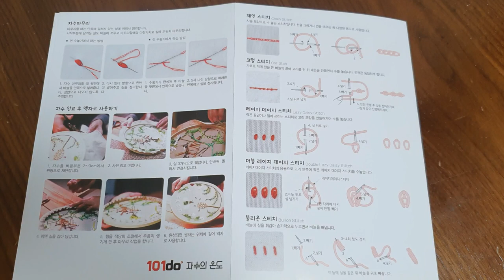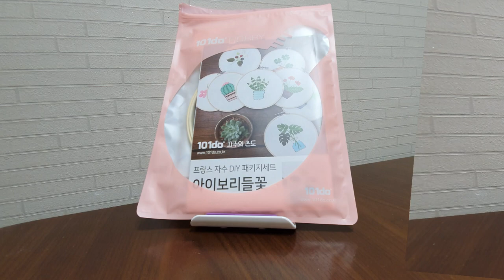애니가 애니 하우스에게 질문? 너는 프랑스 자수 왜떠? 왜냐고? 예쁘잖아! Why are you French embroidered? It's pretty why?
서툴지만 또 하나의 프랑스 자수를 떠봤어요
제 느낌으로. 부족하지만 예쁘게 봐주세요
감사합니다 영상을 만들며  자수가 성장 하겠죠 ㅎㅎ